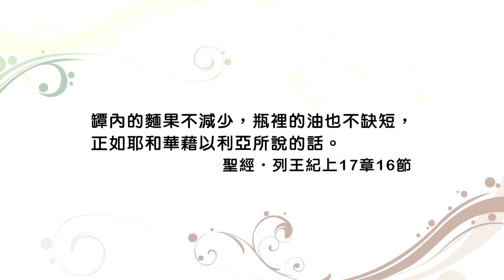(重播) 20160730恩典365 - 聖經人物-以利亞 : 經驗神的話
經文出處 : 列王紀上 17 : 16